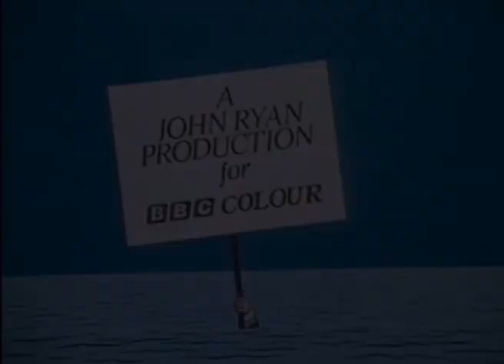Captain Pugwash's Animal Creature Compilation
Five of the Best Animal Episodes from the classic Captain Pugwash. Watch the cowardly Captain tackle a Sea Monster, the last home of the Dodo, a Bothersome Bee, some scary Witches' Frogs and the biggest mouse ever seen on board the Black Pig